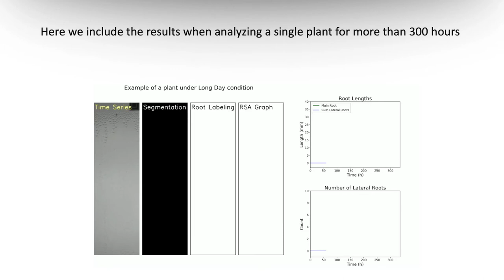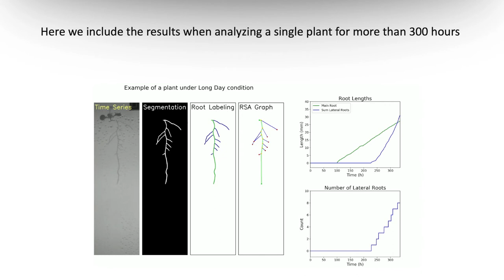ChronoRoot: revealing the secrets of plant root systems using phenotyping and deep learning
Video summary on ChronoRoot, novel work using high-throughput phenotyping, 3D-printed open-hardware with deep segmentation networks to look at novel temporal parameters of plant root system architecture.

Read the research in GigaScience here:

Gaggion et al., ChronoRoot: High-throughput phenotyping by deep segmentation networks reveals novel temporal parameters of plant root system architecture, GigaScience, Volume 10, Issue 7, July 2021, giab052,